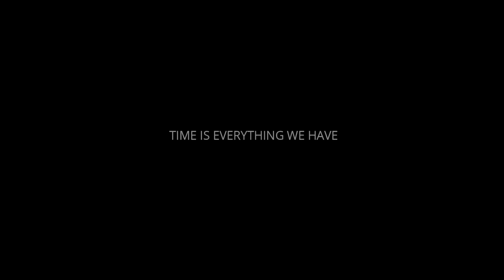Destiny Short Film - Sneak Peek | Telugu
Our new short film
Destiny
Watch the sneak peek of the short film
Full short film coming soon

Written and Direction: Sushanth
Cast: Rajashekhar, Suhas, Jagadesh
Mic operators: Sai Dheeraj, Ganesh

Support